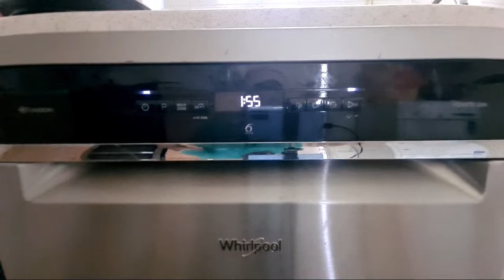Highlight 7:29 – 12:29 from Whirlpool Dishwasher WFO3P33DLXUK 65'c full cycle